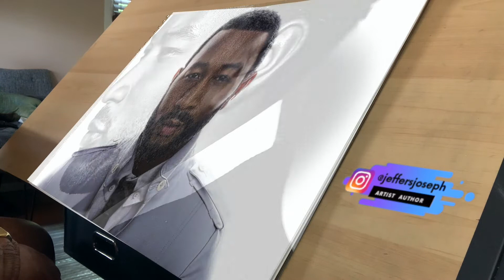Drawing John Legend. | Drawing with Jeff | ThePerfecttutorial.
! John legend
Have you ever had dreams and aspirations of becoming an artist or simply learning how to draw? If you answered ‘yes’, you have come to the right place. Sit with me, and I will take you on a drawing journey. You will learn the basics of drawing which may even inspire you to begin a new hobby. So sit back, relax and let’s have fun learning how to draw. This is just the tip of the iceberg. It gets progressively exciting as I will be introducing a special guest in future videos (hint—not a human) to add another dimension to our fun.